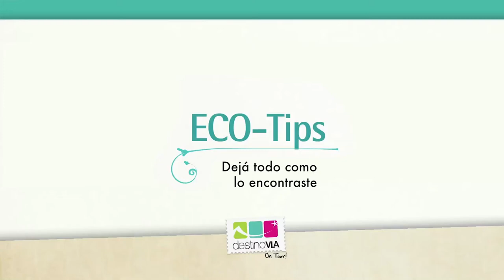ECO TIP: debemos preservar las áreas naturales. Te lo recomienda Destino VLA On tour!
Cuando hagas una expedición por senderos o áreas naturales, no debes llevarte lo que encuentres a tu paso, ni tirar colillas de cigarrillos u otros residuos.
Cuidemos juntos el medio ambiente!